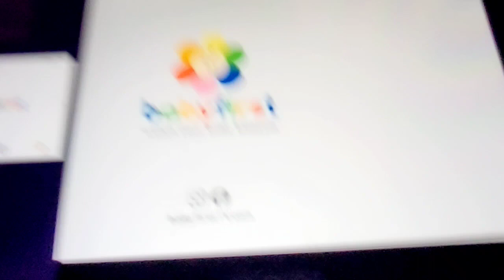March 16, 2023(1)